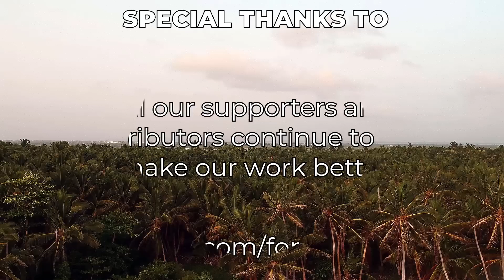Bret approaches the Lesser Antilles - June 22, 2023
Tropical Storm Bret is stronger this evening, and is getting fairly close to the Lesser Antilles. The storm will pass through the islands overnight tomorrow, and inflict tropical storm conditions on Martinique and Dominica primarily, with adverse weather expected on St Lucia, Barbados, Guadeloupe and possibly other islands. Bret remains a relatively small system, and rainfall maximums are expected to reach around 5 inches (125mm).

Bret could still make a run at hurricane status, but is expected to start weakening fairly soon, probably before it reaches the islands. Gradual weakening will continue as the storm pushes westwards across the Caribbean Sea.

Behind Bret, another area of interest has a high chance of development and is expected to become our next named storm, possibly as soon as today. The system will track further north and should weaken sooner, and threats to land are minimal at this time.

In the Eastern Pacific, two areas of interest appear to be on their way, with one of them at least likely to become a significant tropical cyclone near the coast of Mexico.

In the Western Pacific, a very broad area of interest is expected to form this weekend, possibly with competing low pressure systems. The system looks like it could eventually get its act together next week and head towards Japan.